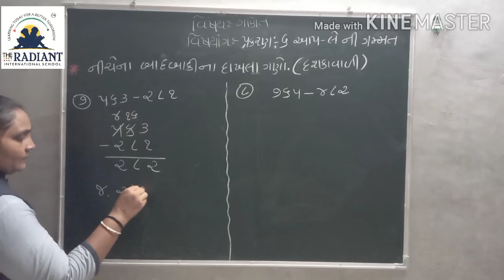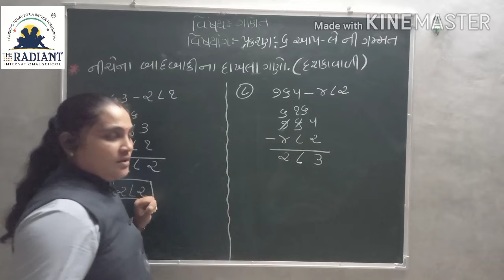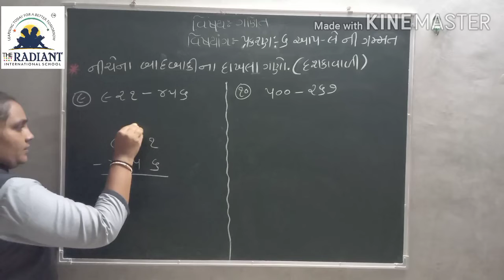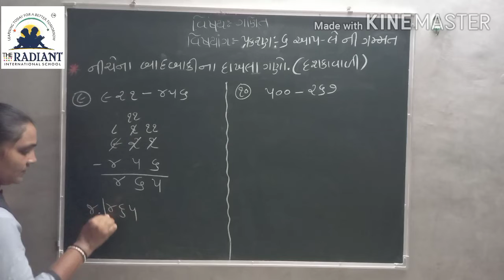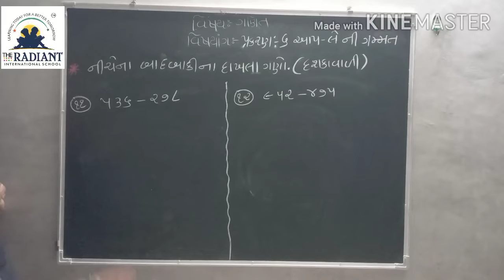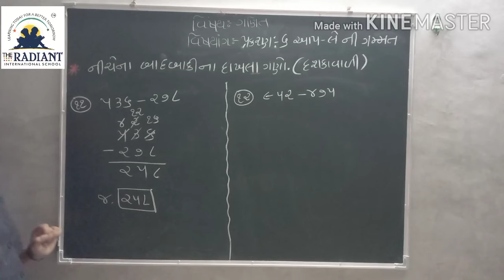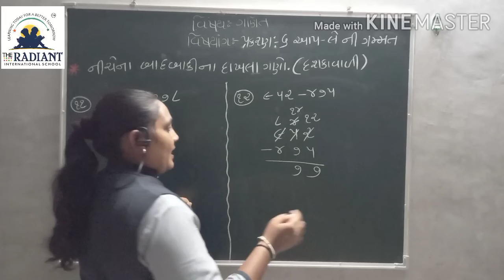GUJ MED STD 3 MATHS Ch 6 Part3 720p